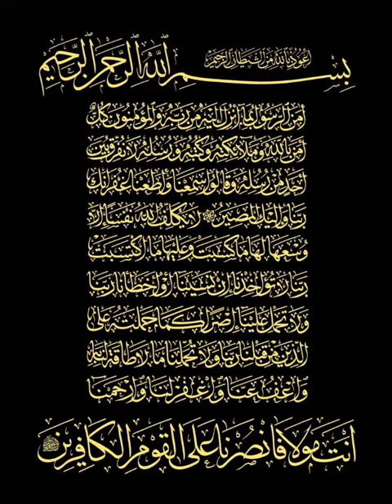Peaceful recitation of Quran by Mohamed moujtaba Diallo